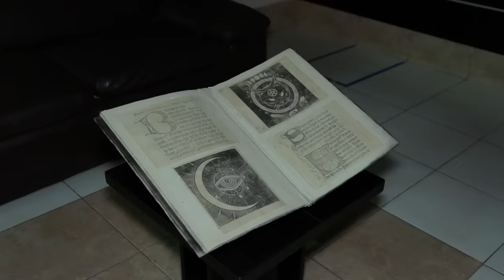E2 EL REGRESO DE LAS HERMANAS MISTERIOSAS | TV Ana Emilia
En el capítulo 2 de La SECOOL, Emilia decide investigar mas acerca de la leyenda del chico fantasma, nuevos amigos ya conocidos por todos se unen en esta aventura